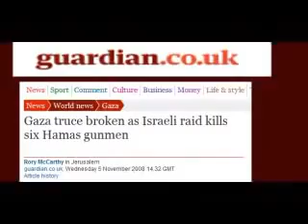Enough Lies The Hidden Truth [MIRROR]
CREDITS: Uploaded by docsking1 on 2 Mar 2009

THE ▀█▀ █▀ █_█ ▀█▀ █▬█ Я Ξ √ Ω L U T ↑ ☼ N

Enough Lies discusses the Main lies that are being brought by the tongues of the Israeli spokesmen on the western media regarding Gaza and Hamas.

a montage of various [News Channels, Interviews, News Links and Audios] related to the Israeli/Palestinian Conflict where I try to Expose the lies about terror state Israel which has been always decorated by the western media to justify it's Brutal, sadistic actions towards the Palestinian People.

This video is to educate the people of the world.
I didn't make this video, this video was created by futurdoc whose channel was suspended countless times for speaking out against Zionism